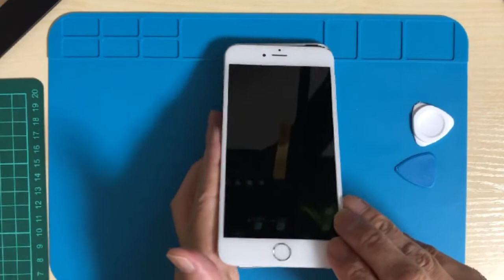iPhone6s plus バッテリー交換（再生速度2倍オススメ）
iPhone6splus　バッテリ交換をしてみました。
簡単に交換できますので動画を参考に交換してみてください。

購入したバッテリーはこちらです。
iFactory iPhone 6sPlus バッテリー 交換 互換 PSE準拠
Apple iPhone6sPlus適合